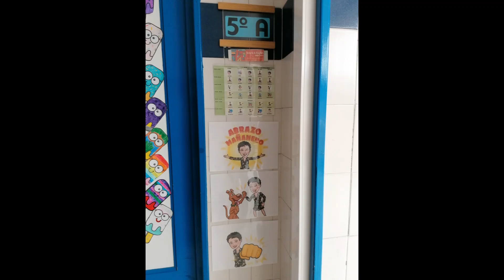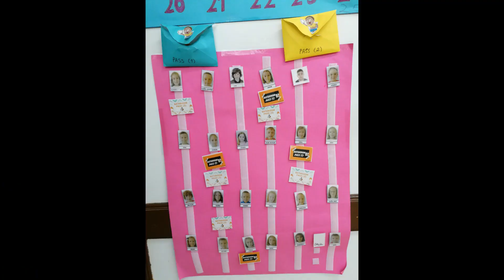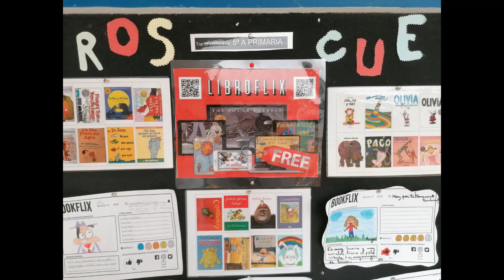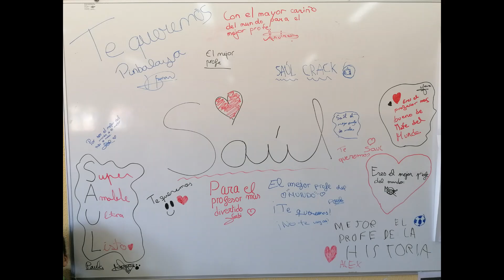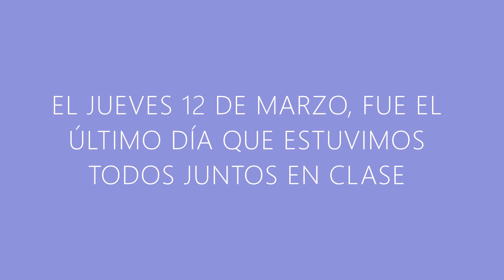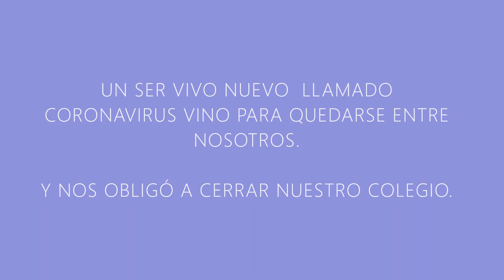NUESTRO PASO POR 5º PARTE (1)